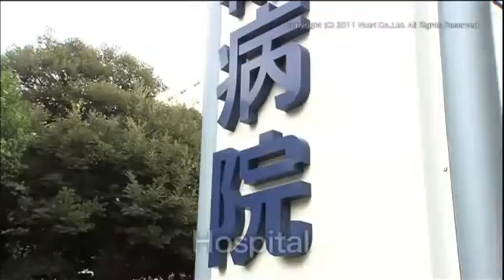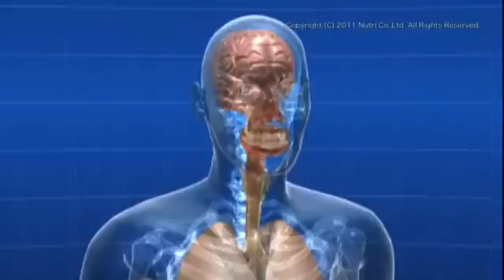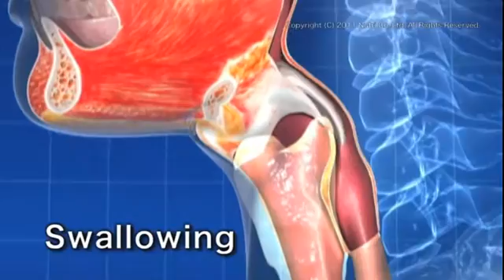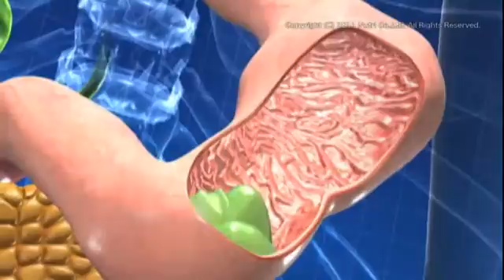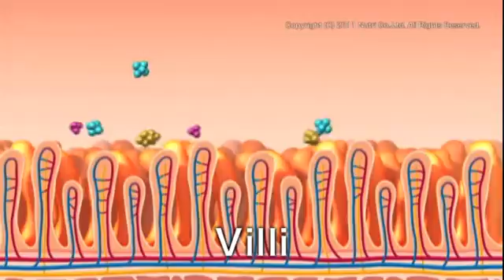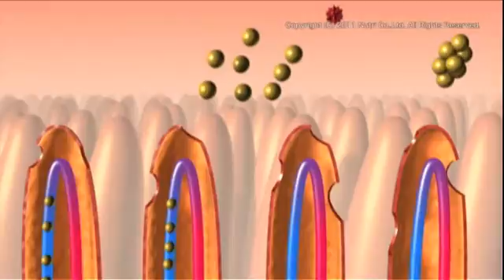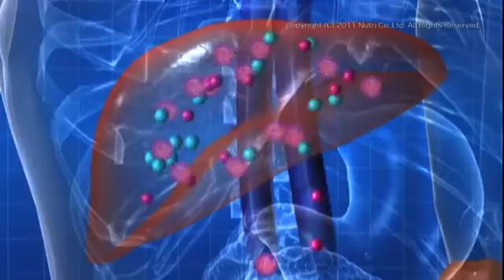Medical Nutrition ~The World of Nutritional Therapy~ Vol.1 Eating is to take nutrients into the body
NUTRI is a manufacturer of food products that are rich in "nutrition." NUTRI promotes and advocates nutritional therapy in Japan through collaboration with medical institutions and long-term care facilities.
NUTRI provides an educational video DVD that outlines nutritional therapy free of charge to educational and medical instituions.

Vol.1; What is nutritional therapy. Digestion/Absorption Metabolism/Storage.